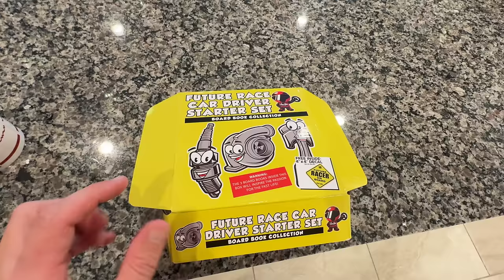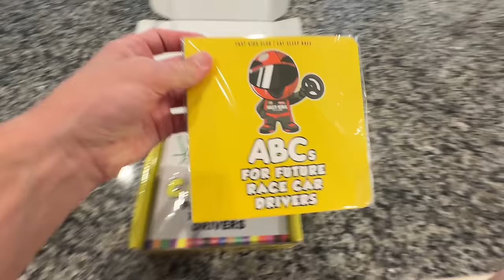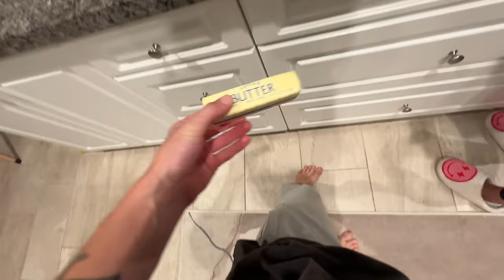Baking Our FAVORITE Family Recipe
No Bakes Recipe
4 cups sugar
3 heaping tablespoons cocoa powder
1/3 cup milk (may need a tad more)
1 stick butter
1/3 cup pb
4 cups quick oats